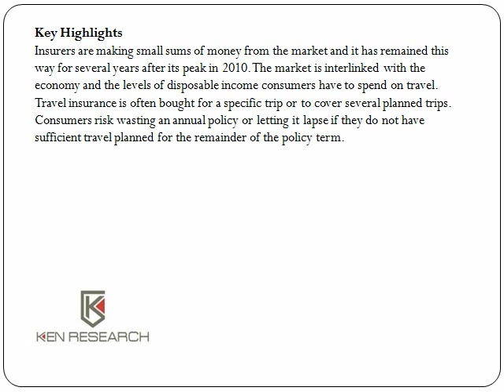UK Travel Insurance Market Growth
The UK travel insurance market is very competitive unlike other lines where a select few providers have a wider customer base than others. This has resulted in a finely priced market in which rates are set to cover claims inflation. However, the extent of hardening will be limited by competition and the amount of choice available to consumers.